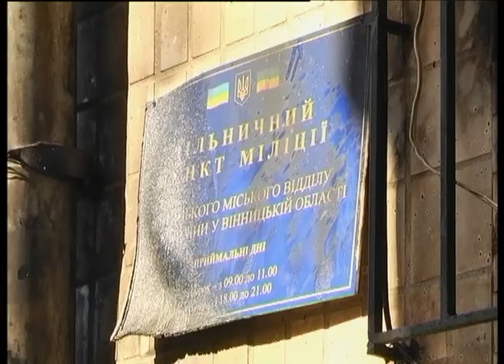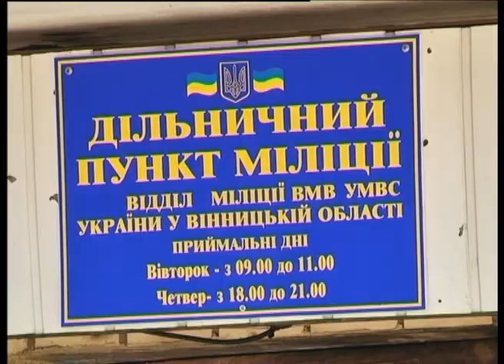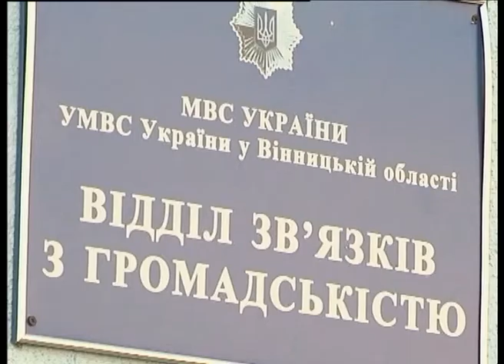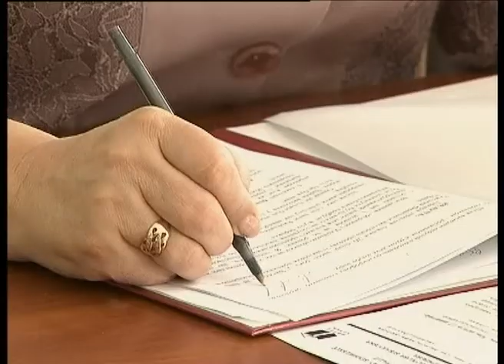Телеканал ВІТА новини 2014-03-12